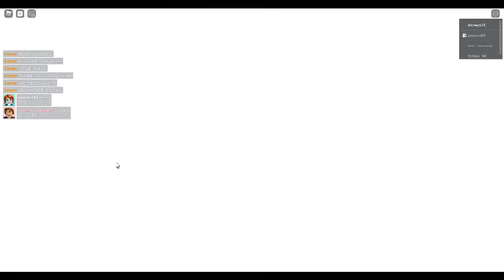disney573 and edalton89's Playdate at the Mickey Mouse Clubhouse